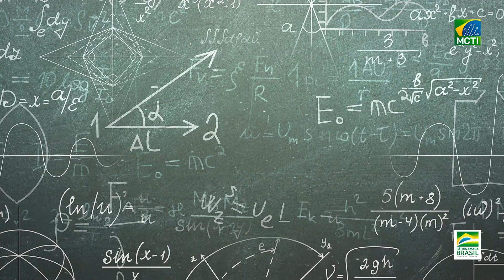INFORME MCTI - 15/02/2022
Confira os destaques desta terça-feira (15/02) do Ministério da Ciência, Tecnologia e Inovações (MCTI) no

Assunto:

O Governo Federal, por meio do MCTI, realiza reunião com prefeitos da região Noroeste do estado de São Paulo para discutir demandas de educação, ciência, tecnologia e inovação. O encontro foi na cidade de Andradina, em São Paulo, e contou com a presença dos ministros da Ciência, Tecnologia e Inovações, astronauta Marcos Pontes, e da Educação, Milton Ribeiro.

Saiba mais sobre as ações do Ministério